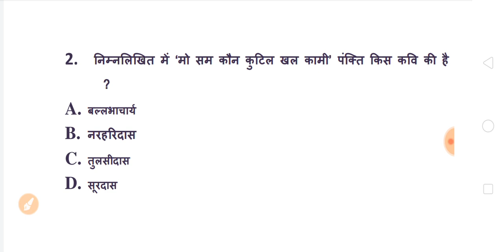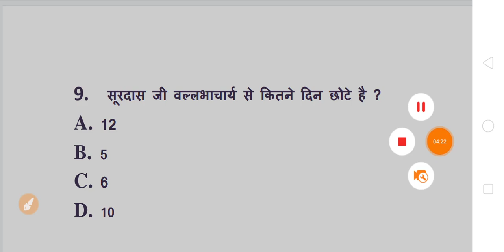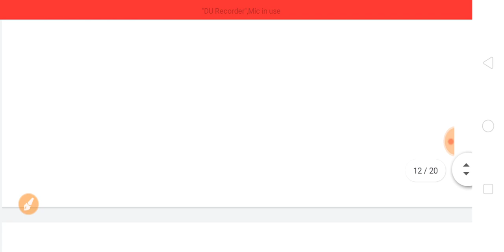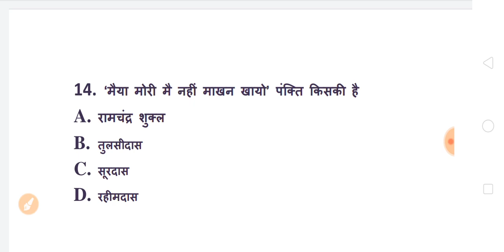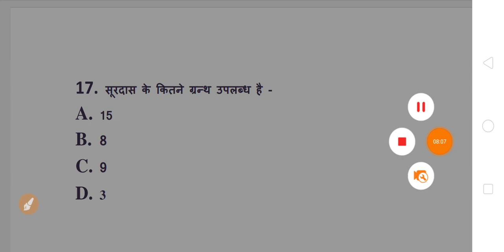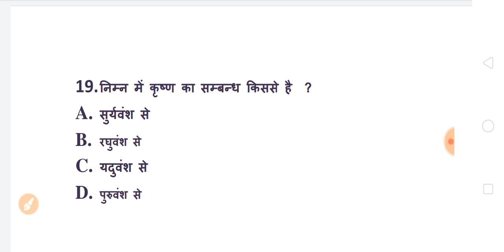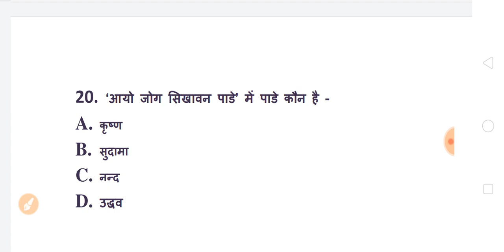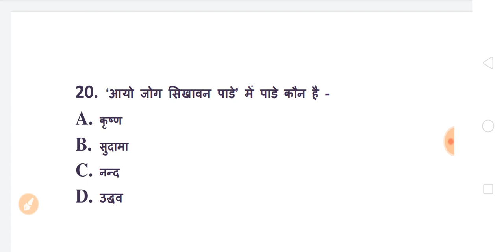B.A 1st Year Hindi Model Questions | ba questions answers 2021 | ba hindi exam 2021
HELLO DOSTO,